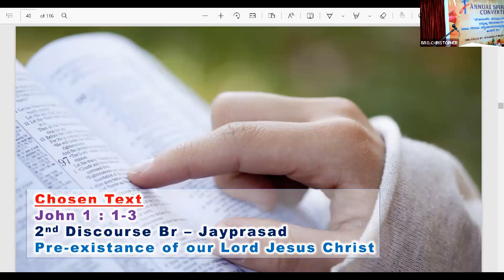Naming Ceremony - Br Putasundara - Karnataka Bible Students 1st Annual Convention - 8867768876